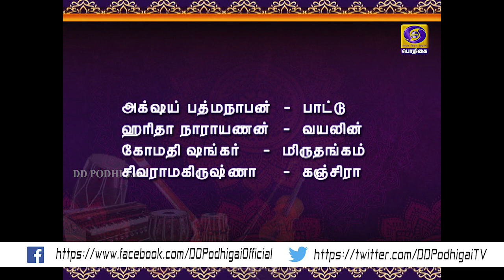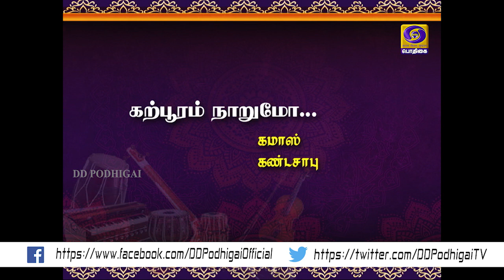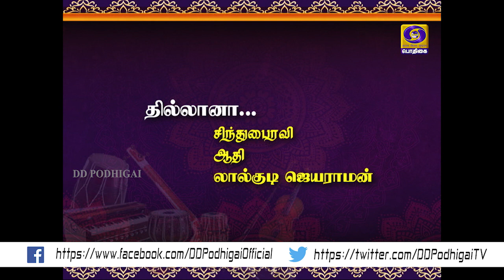PODHIGAIYIL MARGAZHI ISAI MAALAI | 31 - 12 - 2019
AKSHAY PADMANABHAN  -  VOCAL

HARITHA NARAYANAN  -  VIOLIN

GOMATHY SANKAR  -  MIRUDHANGAM

K.R.  SIVARAMAKRISHNAN  -  KANJIRA